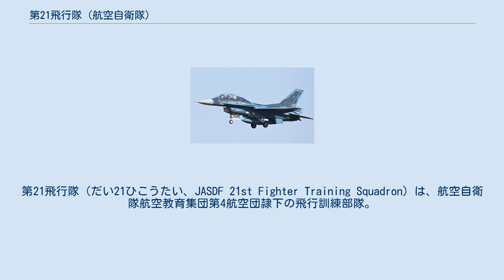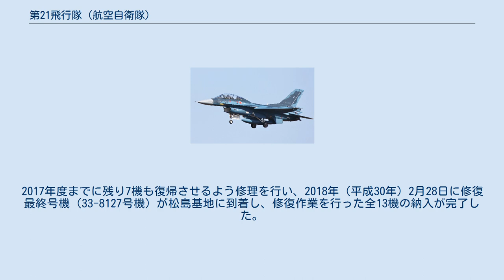第21飛行隊 (航空自衛隊)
第21飛行隊（だい21ひこうたい、JASDF 21st Fighter Training Squadron）は、航空自衛隊航空教育集団第4航空団隷下の飛行訓練部隊。
松島基地に所属し、F-2Bによる戦闘機操縦（F-2）課程の教育を行っている。
 第21飛行隊の前身は1975年（昭和50年）3月31日、T-2高等練習機2機を装備した「臨時T-2訓練隊」であった。
1976年（昭和51年）3月25日に「臨時T-2訓練隊」は「臨時第21飛行隊」に改編を経て同年10月1日正式に「第21飛行隊」として発足した。
 1982年（昭和57年）1月12日から1995年（平成7年）12月22日まで同飛行隊内には、T-2ブルーインパルスを運用する「戦技研究班」が設けられていた。
 現在は複座型のF-2B戦闘機を使用しての「戦闘機操縦課程」の教育を行っている。
 2011年（平成23年）3月11日に発生した、東北地方太平洋沖地震に伴い発生した津波により第21飛行隊のF-2B 18機、第21飛行隊と第11飛行隊のT-4 4機が水没した。
防衛省は水没した18機のF-2Bの修理を目指して4月17日より修復作業に入り、最終的に修理可能な13機を復帰させることが決定した。
 第21飛行隊は青森県の三沢基地へ移動し三沢移動訓練隊を編成し、他部隊のF-2Bを借り受け飛行教育を再開していたが、2016年（平成28年）3月20日に修理が完了した被災機6機を含む計10機のF-2Bの体制で第21飛行隊を松島基地に帰還させた。
2017年度までに残り7機も復帰させるよう修理を行い、2018年（平成30年）2月28日に修復最終号機（33-8127号機）が松島基地に到着し、修復作業を行った全13機の納入が完了した。